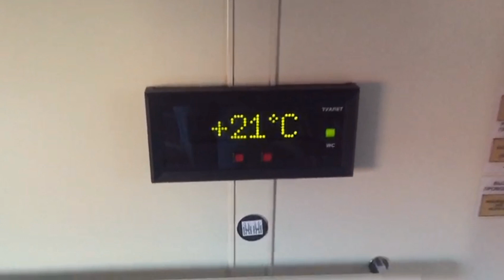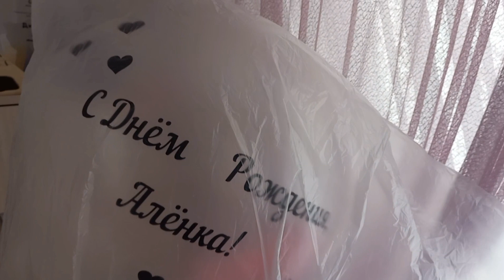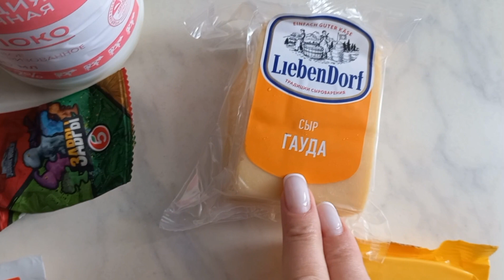ПОДАРКИ И ПОКУПКИ,ЕЩЕ НЕ ВЕЧЕР.